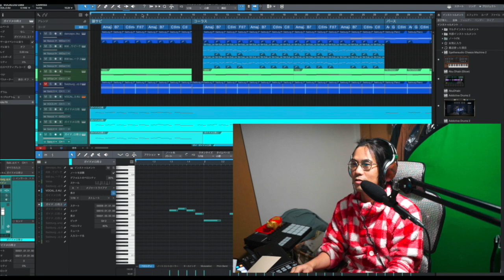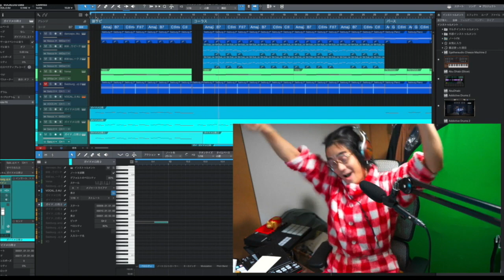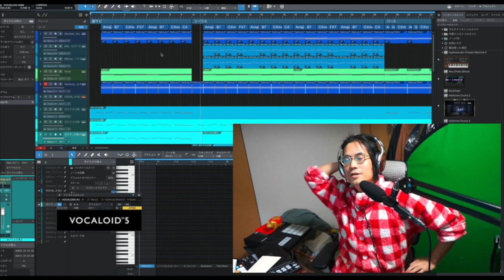THE BACK HORN｢夢の花｣のボカロカバーを作っている今日この頃